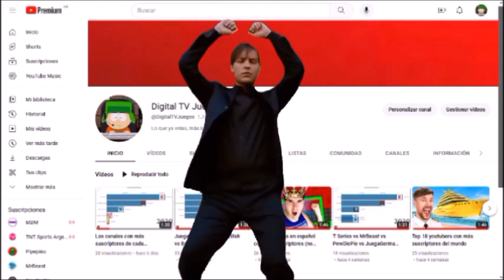DE NUEVO EN FALL GUYS CARAJO!!!!!!!!!!